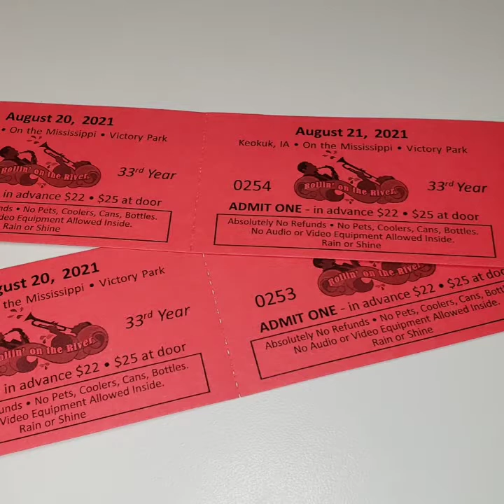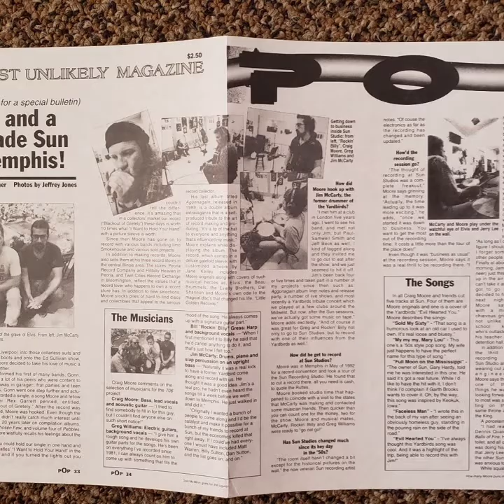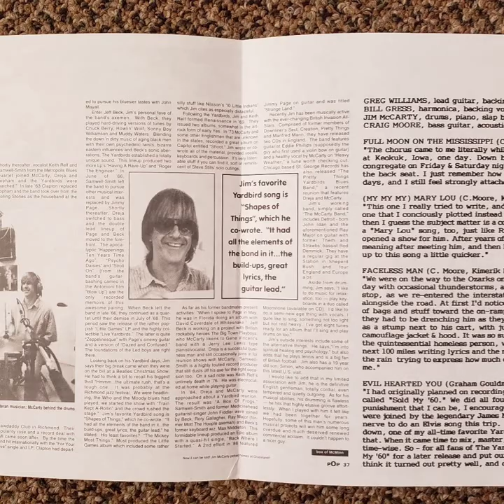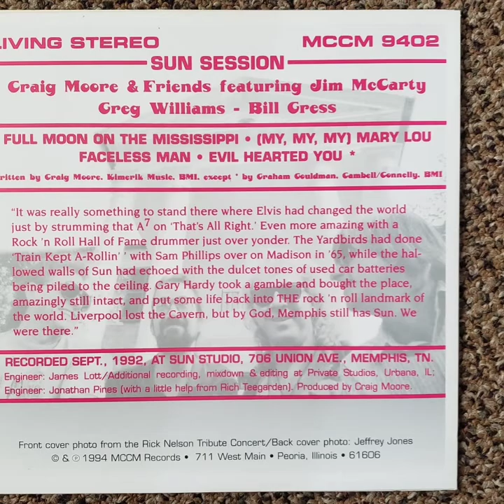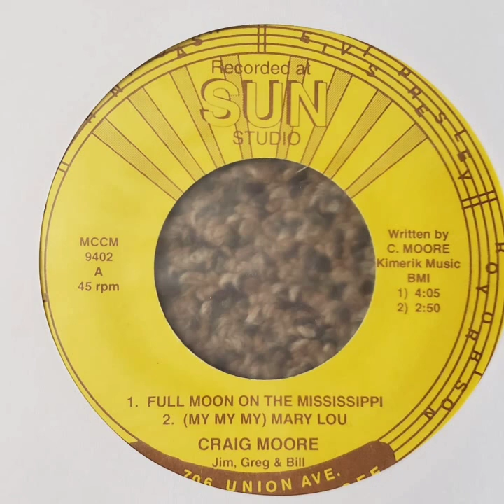Craig Moore and Friends- Full Moon On The Mississippi (1992)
Recorded at Sun Studios in 1992 and released as a single in 1994 as well as Craig's 'Still Tomorrow Yesterday' cd in 2004. Features drummer Jim McCarty of The Yardbirds as well as Craig's friends Greg Williams and Bill Gress .